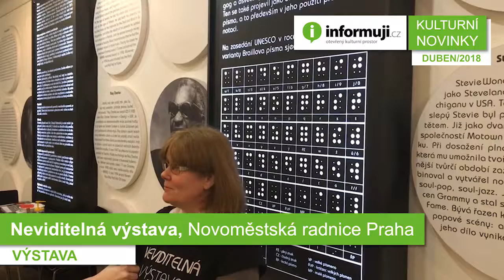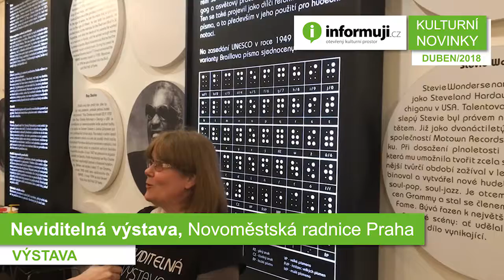Kulturní novinky duben 2018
Se začátkem dubna je tu zpět i náš pravidelný souhrn těch nejzajímavějších kulturních událostí, které se v následujících dnech uskuteční v České republice. Chcete vyrazit do kina, divadla, na koncert či na výstavu? Informuji.cz vám opět přináší výběr toho nejlepšího.